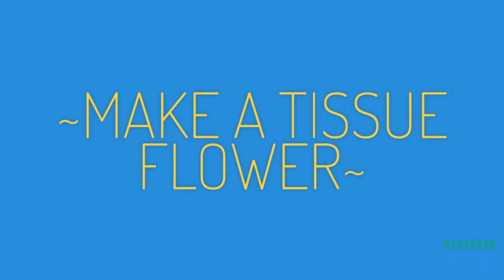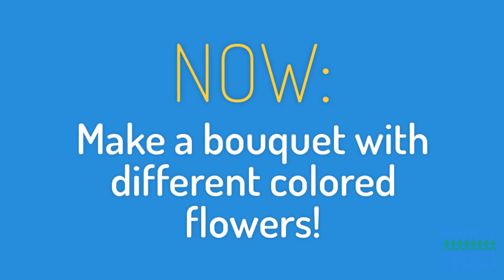~Learn to make a Tissue Flower~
Using simple supples, your child can try this easy craft!